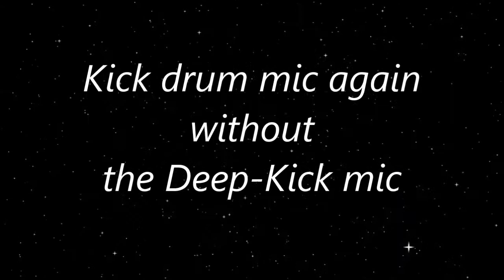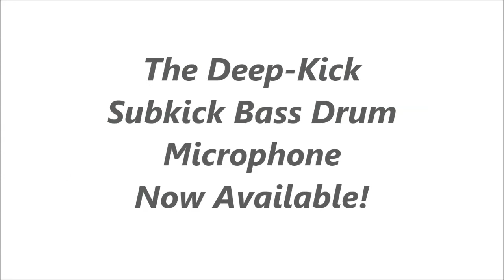The “Deep-Kick” Dynamic Subkick Microphone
The Deep-Kick is designed to give the musician an advantage when recording or playing live by capturing and reproducing the frequencies in the 20Hz – 60Hz range and beyond.